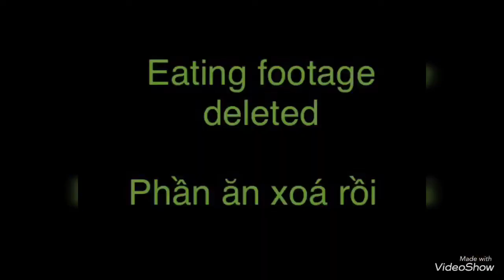Fail 1 Cinnamon Roll